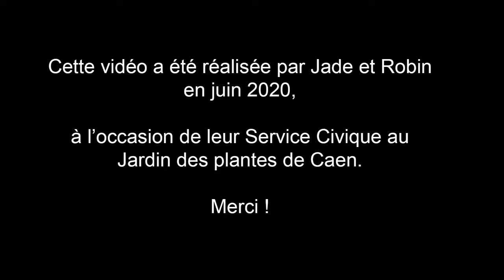Éco-jardinage : l'hôtel à insectes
Jade et Robin, en Service Civique au jardin des plantes de Caen au printemps 2020, ont réalisé trois vidéos pour vous informer sur les alternatives aux pesticides.